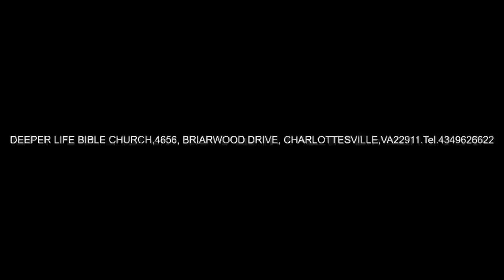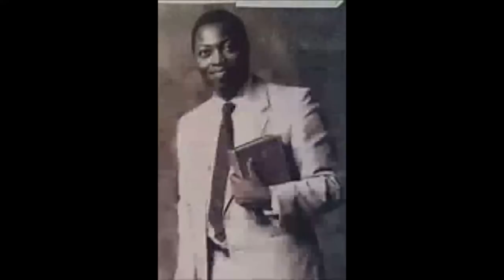BAPTISM WITH THE HOLY SPIRIT - PASTOR W F KUMUYI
Deeper Life Bible Church Charlottesville,Virginia , USA Sunday Worship Service @ 341 11th. Street, charlottesville.
(9.0O am)